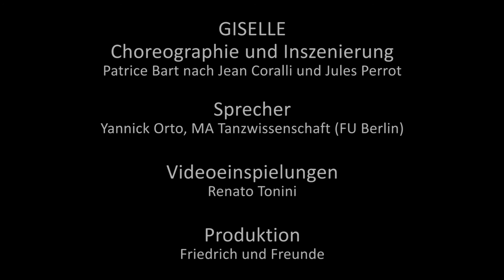GISELLE | Einführung | Staatsballett Berlin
Unsere Einführungs-Videos geben Euch einen kurzen Abriss zu den Produktion und ihren Besonderheiten. Ihr erhaltet Hintergrundwissen, das Euch in Vorbereitung auf die Vorstellung behilflich sein wird und während des Ballettabends Eure Aufmerksamkeit auf Schlüsselmomente lenkt. Wir wünschen viel Vergnügen mit unserem neuen Videoformat!

// Our new ‪video‬ ‪‎introductions‬ give you a brief overview of the production and its peculiarities. You get background knowledge which will help you in preparing for the ‪performance‬ and draws your attention to the key moments of the ballet evening. We hope you enjoy our new video format!

Produktion: Friedrich und Freunde
Sprecher: Yannick Orto